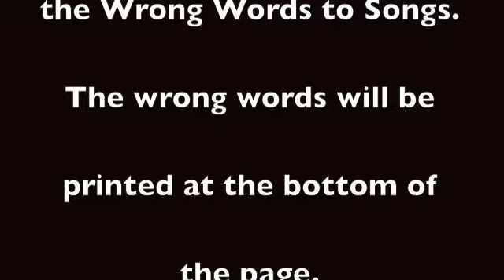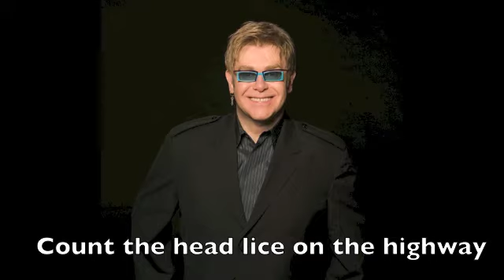Wrong Words to Songs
Wrong words to 18 songs by Ceedence Clearwater, Jimi Hendrix, Elton John, Bee Gees, Rolling Stones, Kenny Logins, Starship, Clash, Demi Lovato, Steve Miller, Madonna, Association, Roy Orbison, The Beatles, Michael Jackson, Robert Palmer, Ray Parker Jr., Carly Simon. May you never sing the song the same way again. I do not gain any profit from the video. Illegal copying and/or distribution for resale is prohibited.